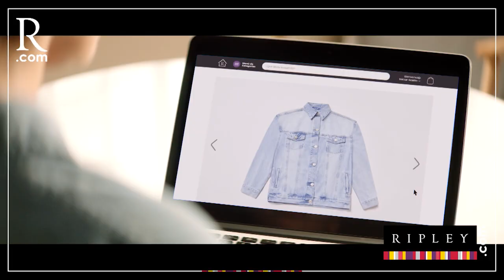Combutters: Ciudadanos a favor y en contra de Pedro Castillo en pleno mensaje a la nación.